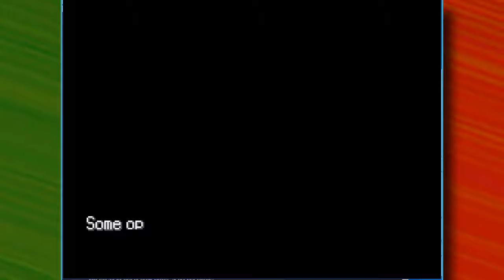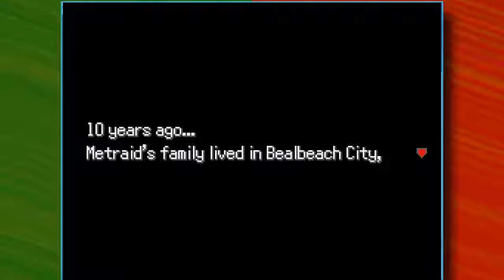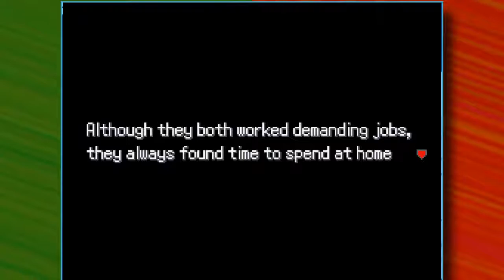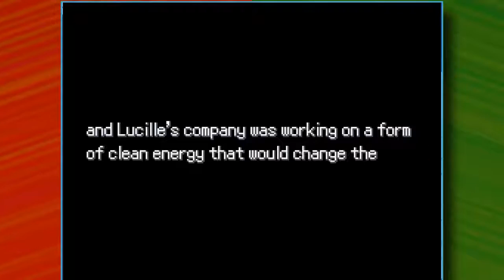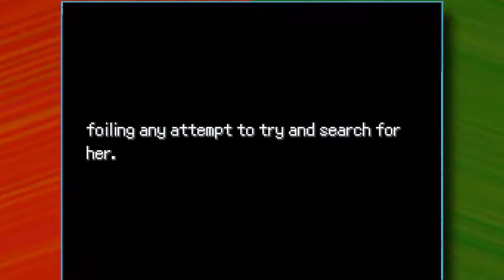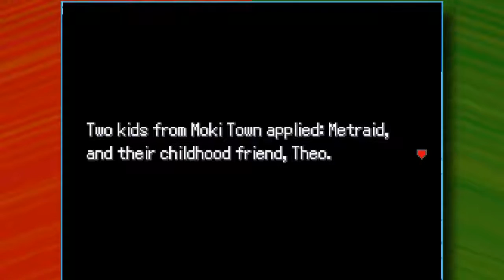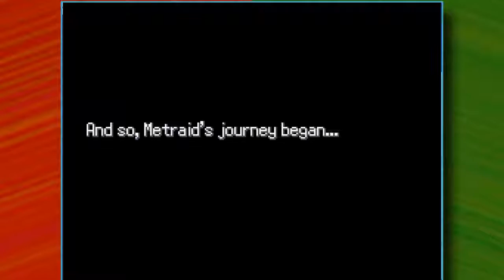Pokemon Uranium Nuzlocke Run Part 1 - Add Some Glum To It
We begin a Nuzlocke run of the New unofficial Pokemon Uranium, a journey into the fan-built pokemon universe.  Surprisingly, not a lot of bulbasaur tentacle hentai, but mostly a really solid fan-game with well cobbled-together gameplay elements straight out of Pokemon.

In our Nuzlocke run we follow the "I forgot how this works" rules, letting the automatic set-up lead us through the official rules.  We can only catch the first pokemon we see in any area or something, and death is permanent.

How quaint.

So check us as we run up against Poke-disaster with our middling poke-skills in this fantastic fan-followup to the Pokemon series.

Where to get it? Well it was taken down by a certain company I might mention, so you can't find it unless you have access to Google or something, I don't know, don't do it it would be wrong.

Enjoy this nuzlocke run in this our special Pokemon Uranium gameplay extravaganza/cesspool!

Wanna show us your fan creations?

The Super Speers Brothers are:
Blake Speers
Brendan Speers